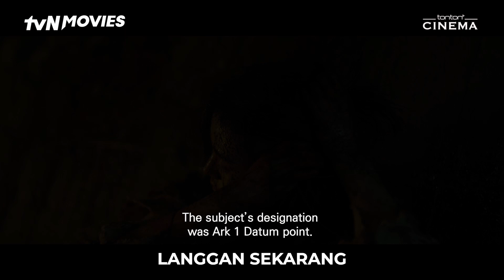[Trailer] The Witch: Part 2. The Other One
[Bahasa Melayu]
Seorang gadis misteri yang berjaya melarikan diri dari makmal rahsia diburu oleh sekumpulan pembunuh upahan.

Saksikan The Witch: Part 2. The Other One di tonton CINEMA

[English]
A mysterious girl who survived a blood raid in a secret lab found herself being tracked down by a group of assassins.

Watch The Witch: Part 2. The Other One on tonton CINEMA

Genre: Action Horror
Director: Park Hoon-Jung
Cast: Shin Si-ah, Park Eun-Bin, Seo Eun-Soo, Jin Goo